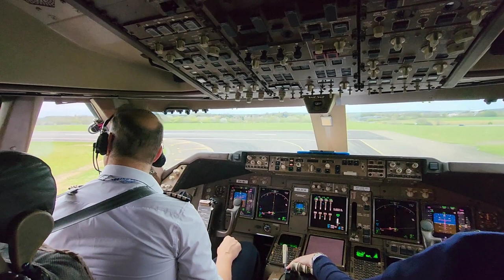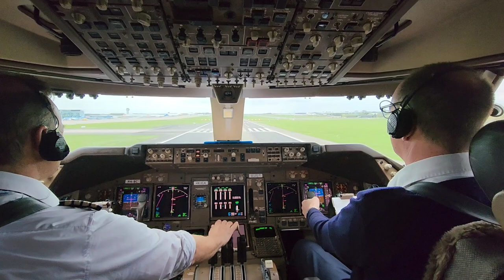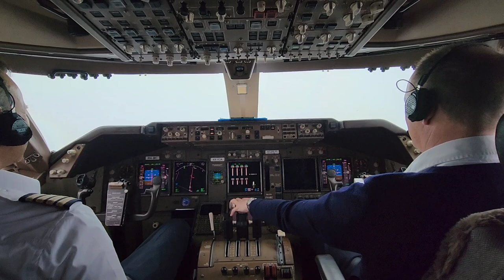B- 747 takeoff. This video is dedicated to the memory of CAROL MCCARTHY, RIP my dear friend ❤️😢🇺🇸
Carol McCartney, my dearest youtube friend, passed away.
She was a sweet smart person and I loved her very much  even though I never met her in person.
Carol loved dogs and  was always positive about everything.
I enjoyed reading her comments to my videos,  she was always defending me if
someone wrote something bad about me.

and we used to  communicate via email.
her last email to me was few days ago..  she was not feeling good  and didn't breathe well.
I got a message vie Instagram from her good friend Laura that she passed away 😢

I'm going to miss her very much.

This  747  takeoff is dedicated to your memory

RIP 🙏 my dear friend